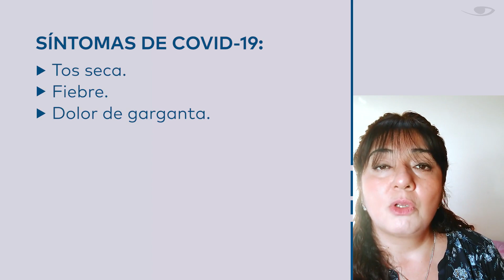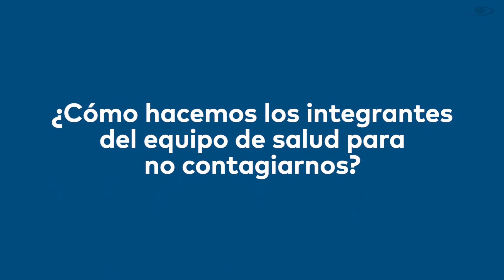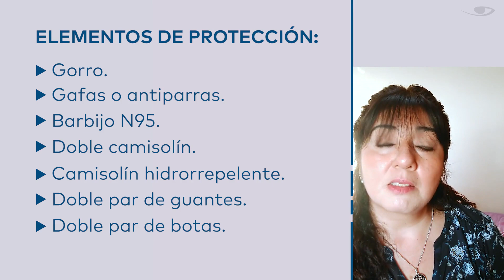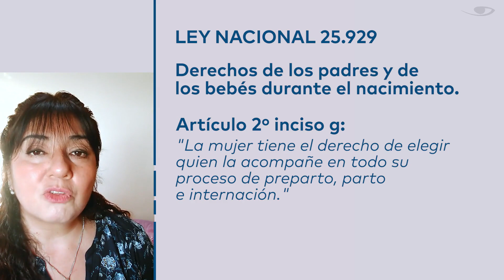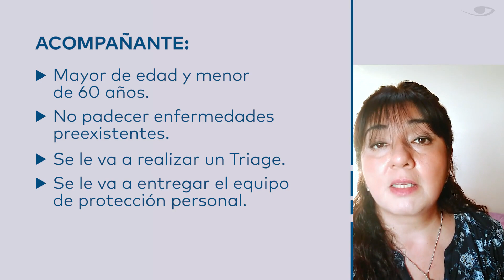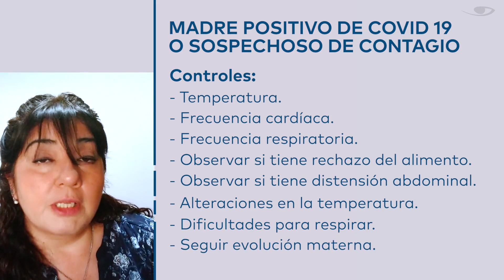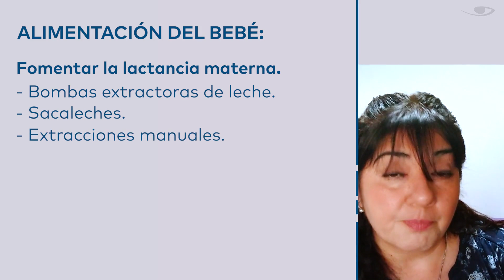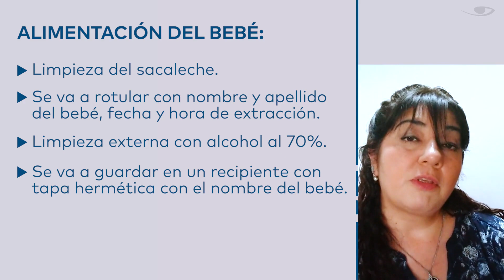MANEJO DEL BINOMIO MADRE-HIJO - LIC. VIVIANA TOLEDO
Ciclo de conferencias: El rol de la enfermería durante la pandemia COVID-19.

En el nuevo escenario de pandemia COVID-19 el trabajo de enfermeras y enfermeros ha resultado determinante en el mundo entero. Entre el humanismo y la capacidad técnica, los profesionales han desarrollado una misión que quedará en la historia del heroísmo en salud. Nuestro reconocimiento a las víctimas que han dejado su salud e incluso su vida al servicio de los demás.